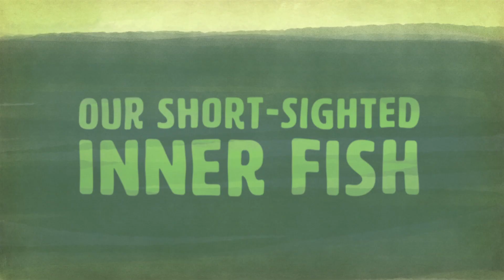Our short-sighted inner fish: Vision explains why our fish ancestors came on to land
400 million years ago, fish made the evolutionary leap from water to land. If they hadn’t, you might not be reading this sentence. Why? Because it led to more complex cognition. A new study by Northwestern professor Malcolm MacIver and Claremont Colleges professor Lars Schmitz discovered a near tripling of eye size might be what triggered the invasion of land. They show that this increase in the eye size of animals that span the gap between fish and four-legged land animals was most likely because these animals were poking their eyes---which had moved from their fish-like position on the side of the head to a crocodile-like position perched on the top of the head---just above the water line. With their eyes out of water, these animals could see much further out to a host of millipedes, centipedes, spiders, and other invertebrates that started living on land long before. Larger eyes were consequently selected for, whereas in water the study shows that larger eyes led to negligible increases in range. Larger eyes looking far out to a “buena vista” of unexploited prey through air may have been key in driving these crocodile-like fish to evolve into the first vertebrates on land.

The massive increase in visual capability enabled by vision out of water allowed early limbed animals to evolve more complex cognition, since they were no longer forced to react with split-second speed as required by life in the water. Eventually we have the human capability of prospective cognition---the power to weigh options for the future and choose strategically. But while we can strategically weigh options that are near in time or space, is our inability to act decisively on more distant looming problems perhaps rooted in this evolutionary history?

Read more about the study “Massive Increase in Visual Range Preceded the Origin of Terrestrial Vertebrates" in Northwestern Now